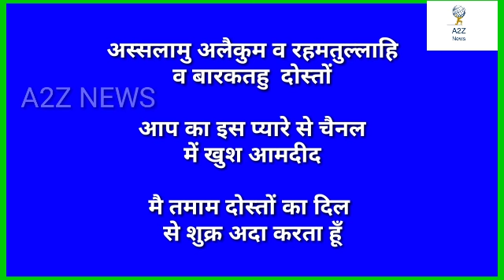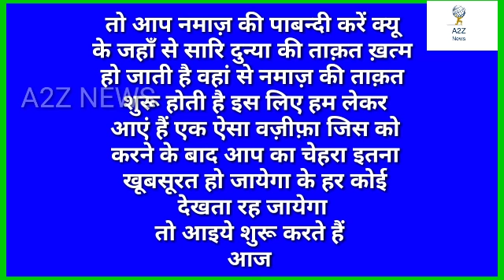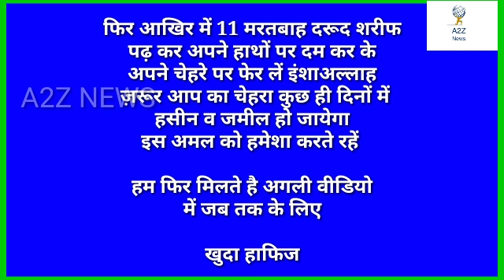Chehra ko khubsurat banane ke liye Allah ke naam ka powarful wazifa